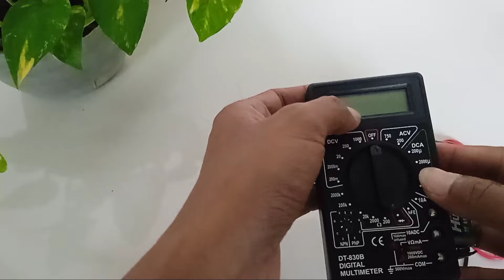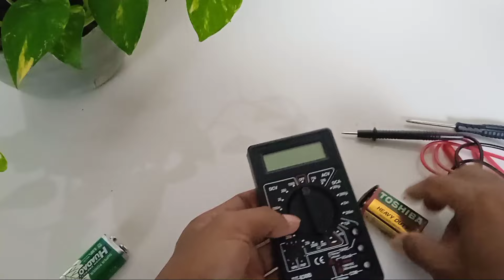Penyebab multitester error, angka berubah ubah sendiri.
voltmeter atau multitester atau avo meter error angkanya, angkanya suka berubah ubah sendiri.
bisa jadi ini penyebabnya...

silahkan dicek dahulu ya.

semoga bermanfaat.